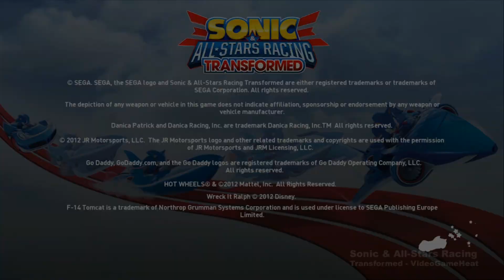Sonic & All Stars Racing Wii U - Online Matches / Gameplay "First Race with Michael8414"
Sonic & All Stars Racing Transformed - Online Gameplay / WiFi Matches "First Race with Michael8414" Episode 1 - Click the Description for More Info.

Welcome to the first part of Sonic & All Stars Racing Wii U Online and Wi-Fi Matches. In this video I showcase my very first online match with our special guest Michael8414.

Sonic and All Stars Racing Transformed Online Gameplay Walkthrough Let's Play
Online Nintendo Network Gameplay Wi-Fi Matches "First Race with Michael8414"
Sonic the Hedgehog Glitches and Games Made by Nintendo and Sega
Wreck it Ralph is Awesome and a great movie! Go see it NOW!